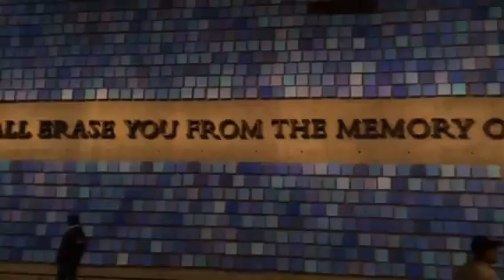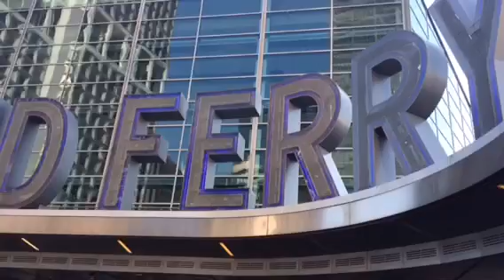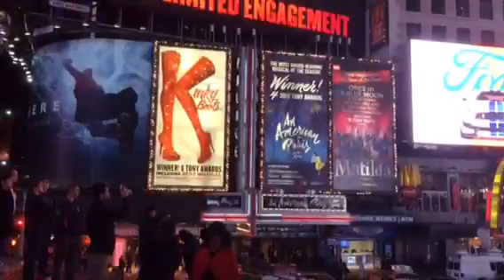2015 Rantala Family Trip to NY